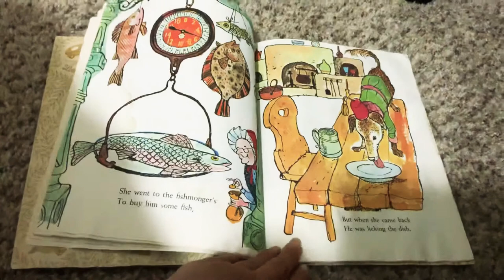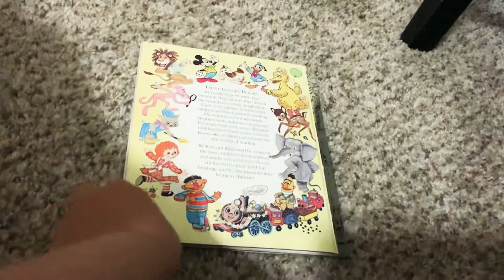Cora reads old mother Hubbard a little golden book